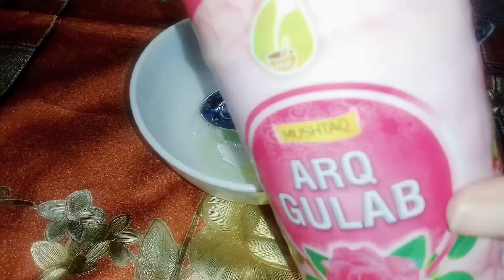DIY DARK CIRCLE CREAM/سیاہ حلقوں کا مکمل خاتما/HomeMade EyE cream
Hello friends 😃

Today's video is about Dark Circle

Dark Circle hwny ki bohat c wajuhaat Hain. nend ka naw pura hwna, mobile ka zyada use, pregnancy me dark circles, Harmon's imbalances,blood pressure ka masla act 👍

Aj me apko iska mukamal hal btaon gii sirf aik he diy cream sy.

chlty hain cream ki ingredients ki tarf 👇

Ingredients 🖤

Castor oil 1 teaspoon

Olive Oil 1 Tea spoon

Rosemary essential oil 6 drops

Almond oil 6 Drops

vitamin E / Evion Capsules 2

Alovera Jel 2 table spoon

or Rosewater 2 table spoon

mix it well And convert in a fine paste after that store in a container in refrigerator self life in refrigerator is 1  month

Your Truly lover